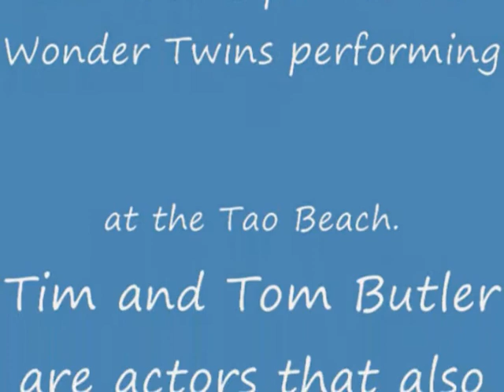The Adventures of The Wonder Twins at Tao Beach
This is part one of "The adventures of the Wonder Twins at Tao Beach!" Tom is filming Tim starting at the Diamond Lounge at Harrah's in Las Vegas. Tom is a Diamond member so he gets lots of privlages one being "Free Drinks" between 4:00 and 9:00 pm. So TnT can get a good buzz before performing at the Tao Beach!